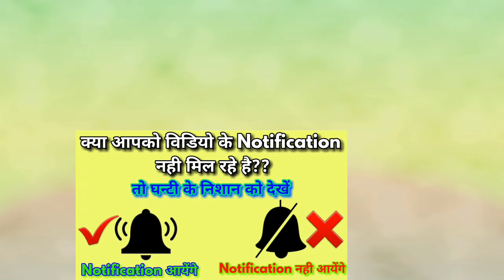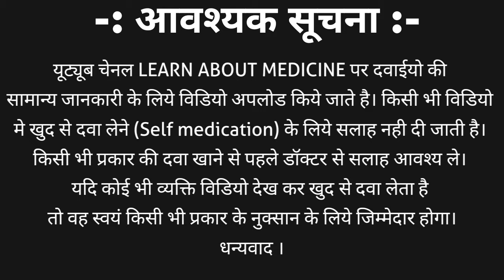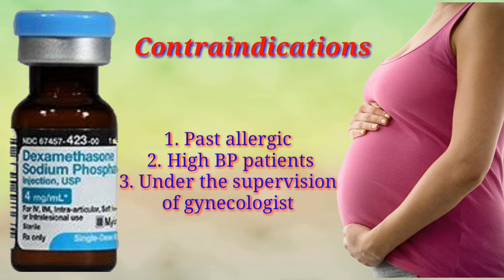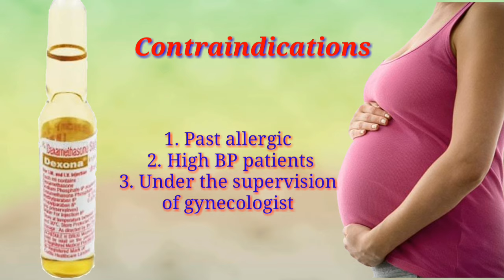Dexamethasone injection in pregnancy / Dexona injection in pregnancy / LEARN ABOUT MEDICINE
In this video we know about dexamethasone injection in pregnancy uses, how to uses, why dexamethasone sodium phosphate IP inj. Inject,  effects on neonates, contraindications and many more about dexamethasone inj during pregnancy.